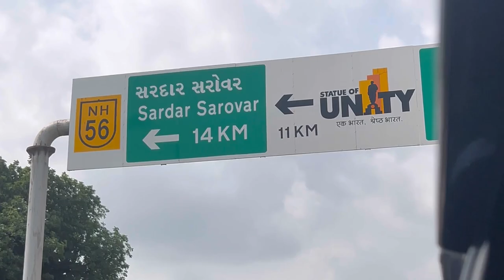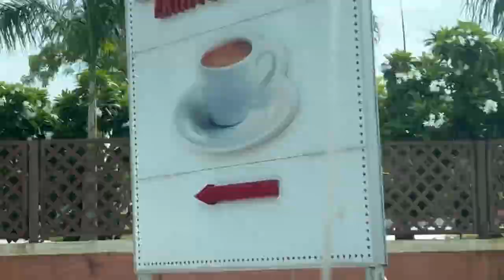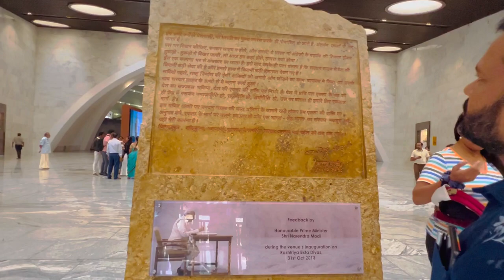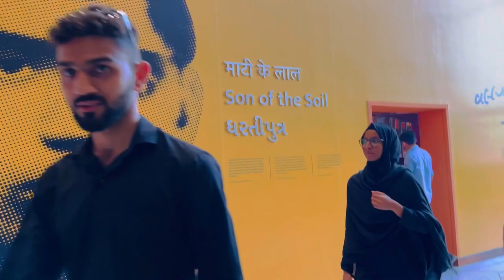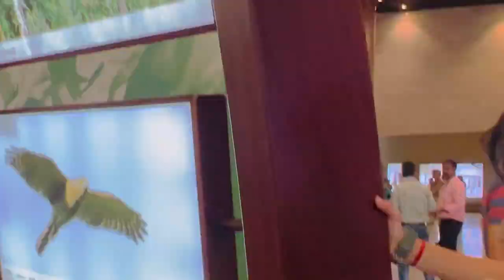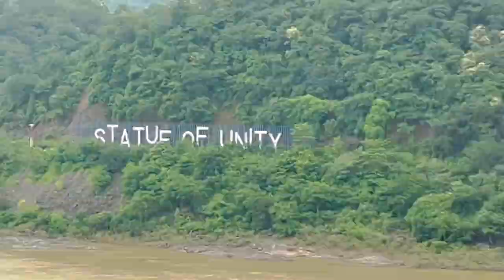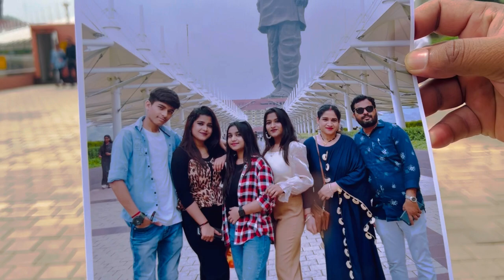statue of unity 🤩|| Mr.ramlal vlogs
keep support 😍👍